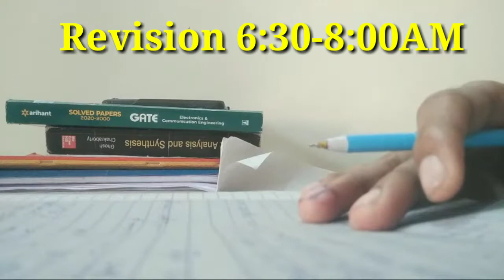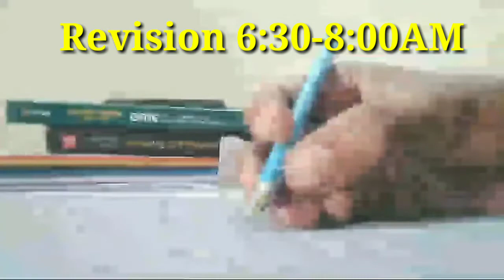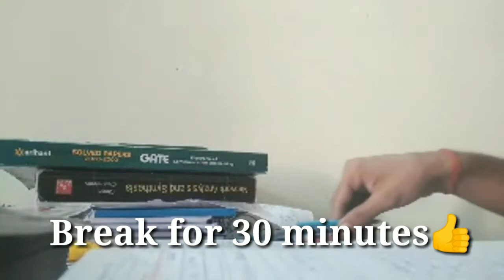My 24 Hours Daily Study routine in 4 Minutes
In this video we talk about  my daily routine plan for study.
Thanks...👍